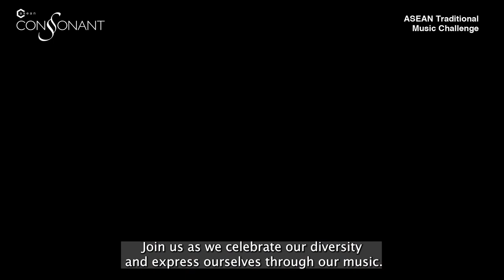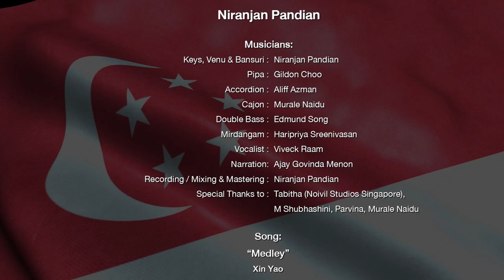ASEAN Traditional Music Challenge: Team Singapore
𝗔𝗦𝗘𝗔𝗡 𝗧𝗿𝗮𝗱𝗶𝘁𝗶𝗼𝗻𝗮𝗹 𝗠𝘂𝘀𝗶𝗰 𝗖𝗵𝗮𝗹𝗹𝗲𝗻𝗴𝗲
𝘋𝘪𝘧𝘧𝘦𝘳𝘦𝘯𝘵 𝘚𝘰𝘶𝘯𝘥𝘴, 𝘖𝘯𝘦 𝘏𝘢𝘳𝘮𝘰𝘯𝘪𝘰𝘶𝘴 𝘚𝘰𝘶𝘭
By 𝗖 𝗮𝘀𝗲𝗮𝗻 𝗖𝗼𝗻𝘀𝗼𝗻𝗮𝗻𝘁 𝗳𝗮𝗺𝗶𝗹𝗶𝗲𝘀 & 𝗳𝗿𝗶𝗲𝗻𝗱𝘀

Enjoy the performance with knowledge by the multi-ethnic instrumentalists from Singapore, including our every own C asean Consonant Singaporean musician, 𝗡𝗶𝗿𝗮𝗻𝗷𝗮𝗻 𝗣𝗮𝗻𝗱𝗶𝗮𝗻.

Musicians:
Keys, Venu & Bansuri: Niranjan Pandian
Pipa: Gildon Choo
Accordion: Aliff Azman
Cajon: Murale Naidu
Double Bass: Edmund Song
Mirdangam: Haripriya Sreenivasan
Vocalist: Viveck Raam

Narration: Ajay Govinda Menon
Recording / Mixing & Mastering: Niranjan Pandian
Special Thanks to: Tabitha (Noivil Studios – Singapore), M Shubhashini, Parvina, Murale Naidu

1. Xin Yao
    Composed by: Liang Wern Fook
    Arranged by: Niranjan Pandian
2. Chan Mali Chan
    Composed by: Anonymous
3. Muneru Valiba
    Composed by:  D.S Jesudassan
    Re-arranged by: Niranjan Pandian

𝗩𝗶𝗱𝗲𝗼 𝗖𝗿𝗲𝗱𝗶𝘁𝘀
Video Director / Cinematography / Video Editing: Darshan

𝘚𝘱𝘦𝘤𝘪𝘢𝘭 𝘛𝘩𝘢𝘯𝘬𝘴 𝘵𝘰 𝘊 𝘢𝘴𝘦𝘢𝘯 𝘊𝘰𝘯𝘴𝘰𝘯𝘢𝘯𝘵’𝘴 𝘔𝘶𝘴𝘪𝘤 𝘈𝘥𝘷𝘪𝘴𝘰𝘳𝘴:
Dadang Supriatna (Brunei)
Prof. Chandara Yos (Cambodia)
Dr. Franki Raden (Indonesia)
Dr. Douangchampy Vouthisouk (Laos)
Mohd Yazid Bin Zakaria (Malaysia)
Ne Myo Aung (Myanmar)
Prof. Dr. LaVerne David de la Peña (Philippines)
Dr. Joseph Peters (Singapore)
Anant Narkkong (Thailand)
Ngo Tra My (Vietnam)